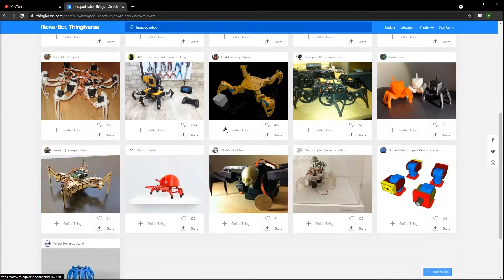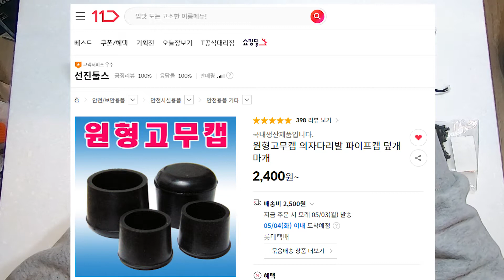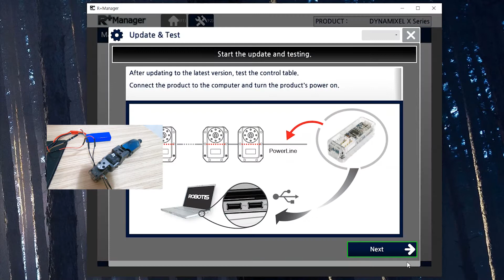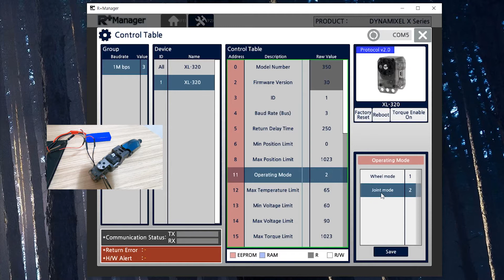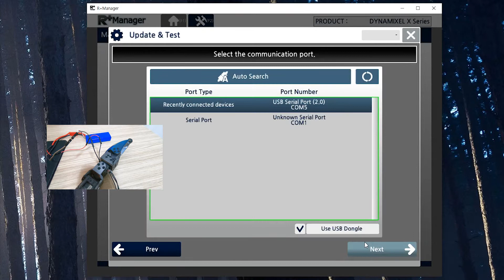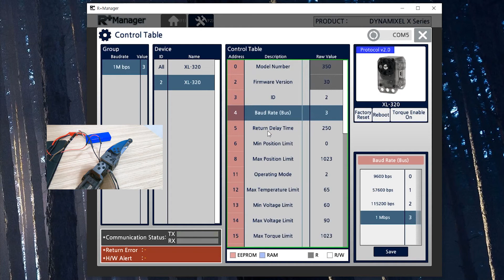Hexapod-robot Making Tutorial Part 1 (Subtitle CC)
Turn on the CC before you watch this!!!

Hexapod robot making tutorial Part 1
Making video takes a lot of effort. hope you enjoy!
I will upload part 2 as fast as I can.
I think part 2 would be the end of this tutorial.

===Links===
Servo motor xl-320